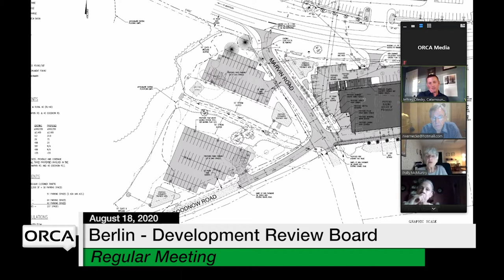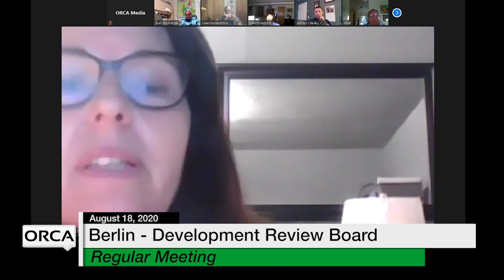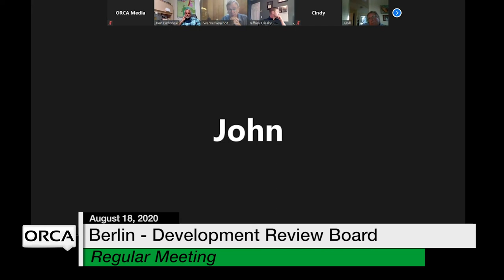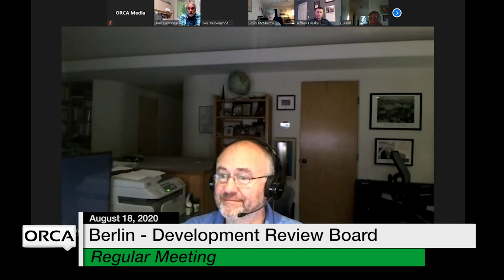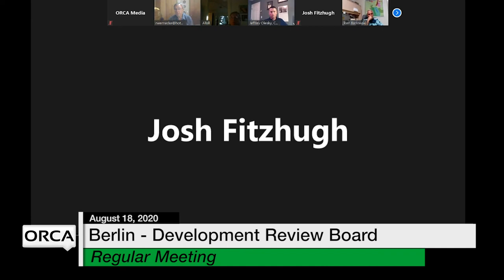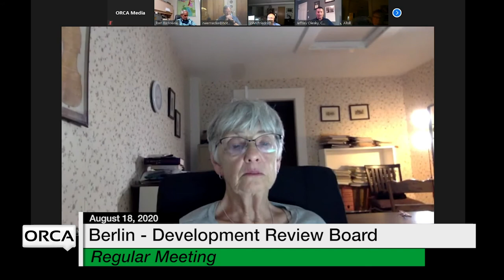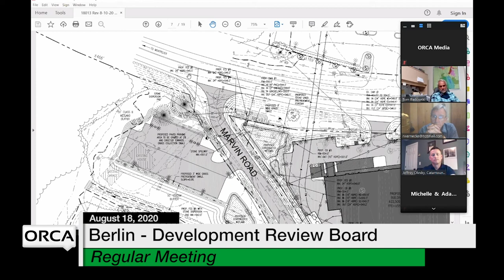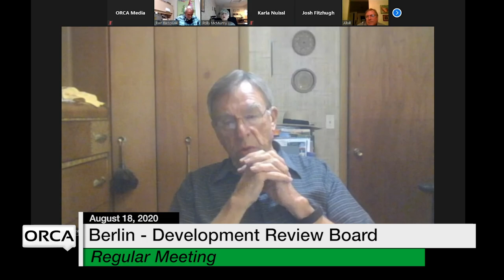Berlin Development Review Board - August 18, 2020